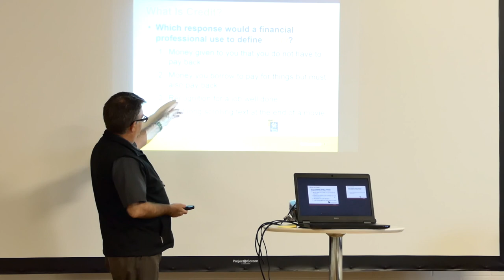Overcoming barriers | MFS Economic Empowerment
From kids to older adults, MFS Economic Empowerment is helping people succeed with money.

This year, MFS created 10 internships for students to learn & teach money skills in local schools to a wide range of ages. We've also been coaching small business owners on how to build assets and helping their businesses to thrive.